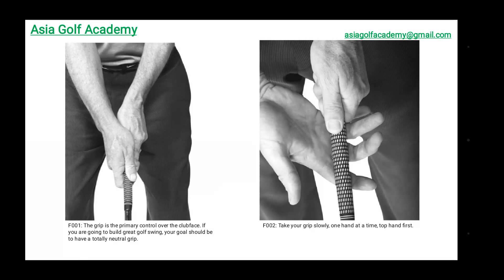Golf HK, Golf Coaching, Golf Lesson PART#AL-01 of 48, 高爾夫，敎練，高球，高爾夫球教學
Golf HK, Golf Coaching, Golf Lesson, 高爾夫，敎練，高球，高爾夫球教學 PART#AL-01 of 48